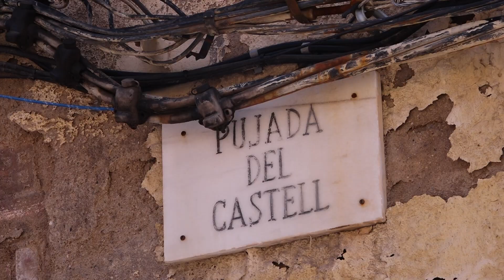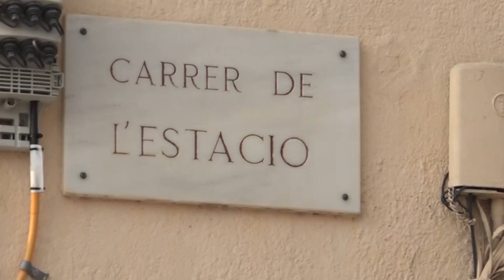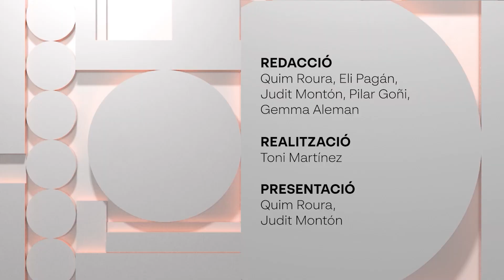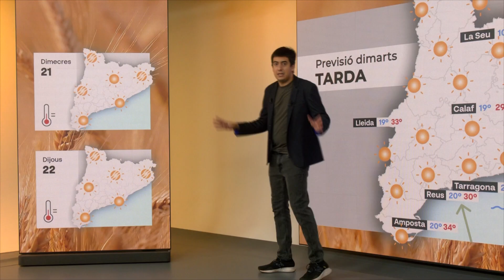L’ Informatiu central 19-08-2024